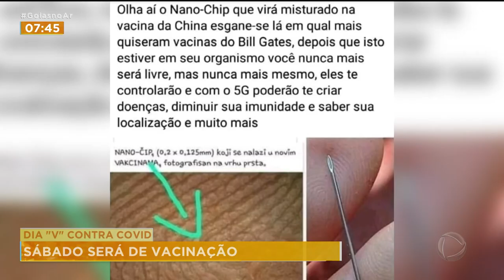DIA "V" CONTRA COVID: SÁBADO SERÁ DE VACINAÇÃO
AMANHÃ O ESTADO DE GOIÁS VAI FAZER O DIA "V" DE VACINAÇÃO CONTRA COVID. VAMOS FALAR COM A SUPERINTENDENTE DE VIGILÂNCIA EM SAÚDE DO ESTADO, FLUVIA AMORIM, PARA SABER COMO VAI SER A VACINAÇÃO.